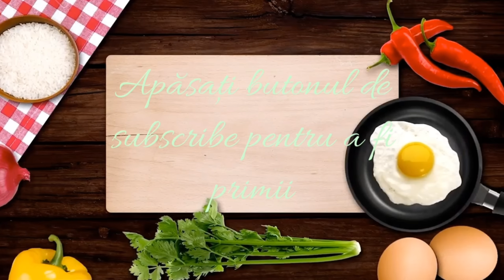Tort in 10 MINUTE cu FRISCA și FRUCTE | FĂRĂ COACERE | Cel mai SIMPLU și DELICIOS tort făcut in casa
Tort rapid in doar 10 minute cu FRISCA și FRUCTE… este fără coacere, SIMPLU și FOARTE DELICIOS 😋
Va recomand cu mare încredere sa îl încercați și voi; așteptăm cu mare drag părerile voastre..
Va invitam sa va ABONAȚI 🛎 pe acest canal pentru mai multe Retete traditionale romanesti vechi și alte mici secrete din bucătăria ROMÂNEASCĂ
Dacă va plăcut acest video nu uitați sa dări un LIKE și sa lasati un COMENTARIU .., dacă aveți întrebări sau păreri
Mulțumim tuturor pentru aprecieri și vizionare 🙂
Ingrediente :
500ml frisca lichida
250g pișcoturi
100 ml lapte ( rece )
3 portocale
1 banana
6 kiwi
2 plicuri zahăr vanilat
1 plic întăritor de frisca
5 linguri zahăr pudra
DIMENSIUNEA TAVII : 23/23 cm